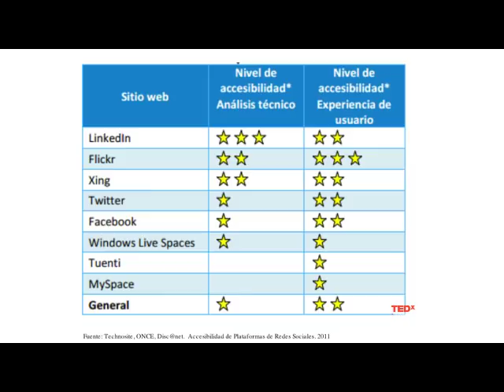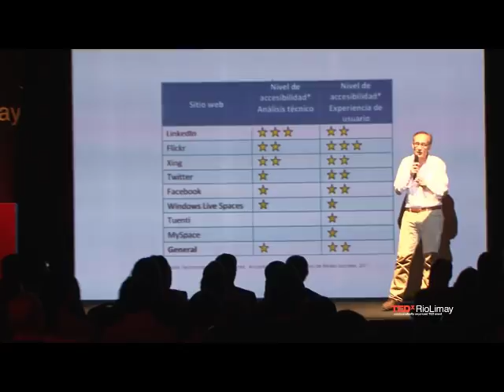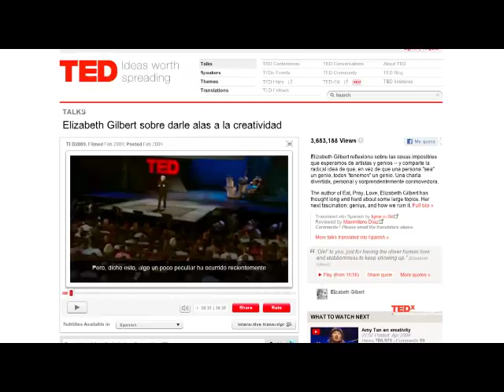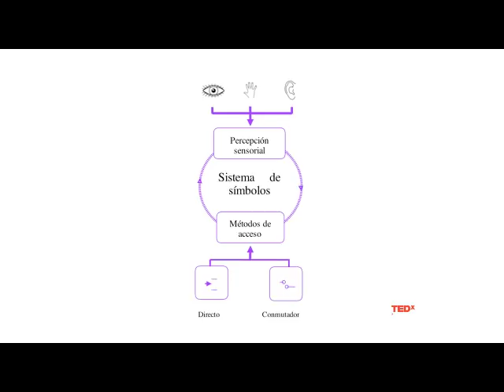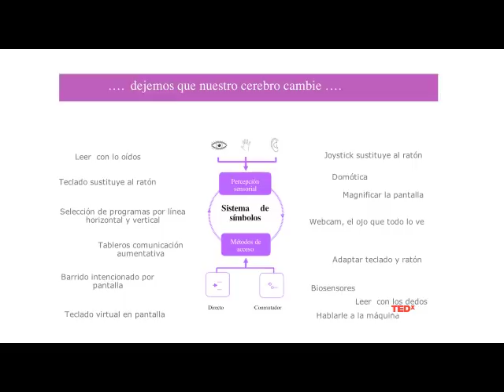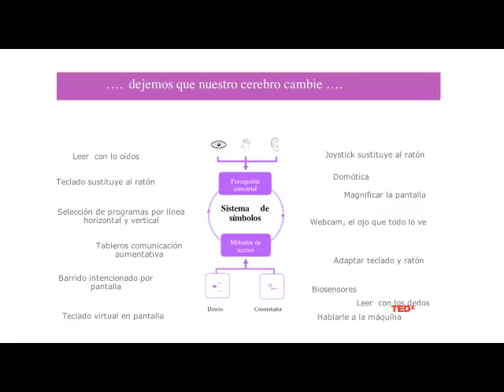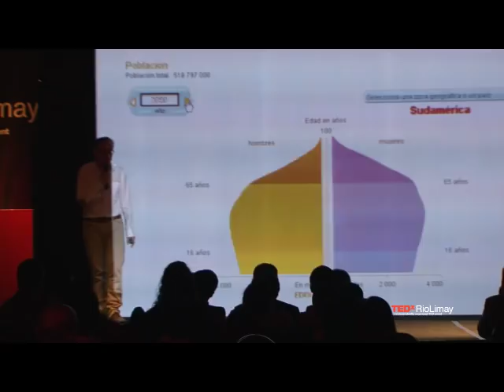TEDxRioLimay-Rafael Salnchez Montoya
Doctor en métodos de Investigación e Innovación Educativa, profesor de la Universidad de Cádiz (España), representante del Ministerio de Educación en el proyecto SEN-IST-NET (Red Europea de Excelencia sobre N.E.E y Tecnologías de la Sociedad de la Información) de la Agencia Europea para el Desarrollo de la Educación Especial (Bruselas).

Miembro fundador de la Red VIT@LIS, para la colaboración entre Europa, América Latina y el Caribe en temas de Sociedad de la Información (Bruselas) y Secretario General de la Fundación FREE (Fundación Iberoamericana para la Cooperación en Educación Especial y Tecnología Adaptativa) (Universidad de Córdoba. España). Coponente en el Congreso Scratch@MIT (Massachusetts, EE.UU. 2008).

Articulista y autor, entre otros, de libros como Itinerarios inclusivos, computadoras y competencias (Universidad Estatal, Costa Rica, 2011). Coautor de Laptop, andamiaje para la Educación Especial. (UNESCO, 2011). Coautor del capítulo VI Redes de apoyo del libro Movilización social para Ceibal (UNESO, 2010). Las tecnologías en la Escuela Inclusiva: nuevos escenarios, nuevas oportunidades (Gobierno de Murcia, obra colectiva, 2006). TIC, dependencia y diversidad (Fundación Vodafone, obra colectiva, 2005). Ordenador y discapacidad (CEPE, 2ª ed. 2002), Nuevas Tecnologías aplicadas a las didácticas especiales (Anaya Multimedia, obra colectiva, 2000).